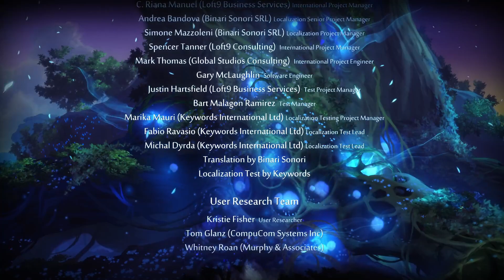ZeroHP Plays - Ori and the Blind Forest: Definitive Edition - Part 4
Follow the adventures of Ori as we finally guide Ori home!